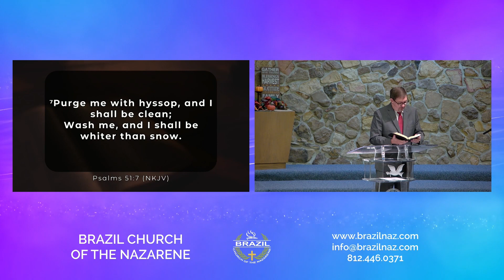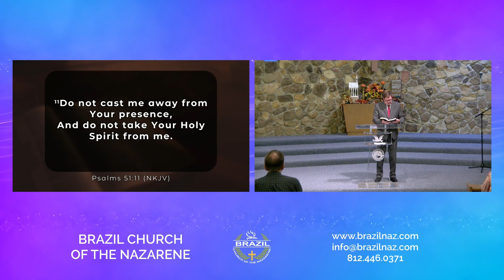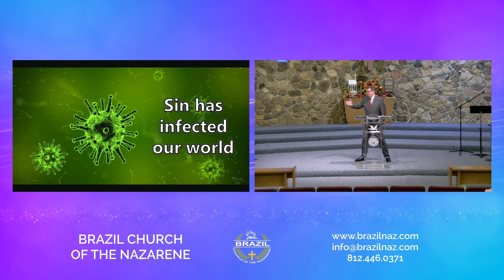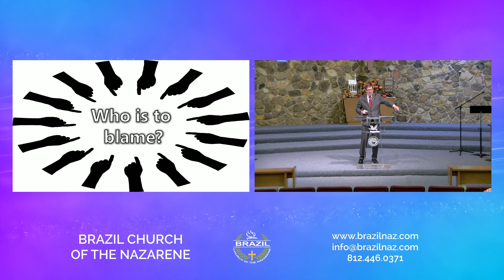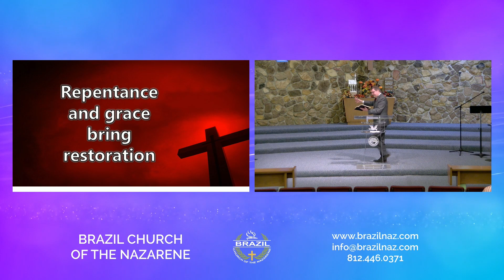"Wash Me, Cleanse Me" - Sep 3, 2023 - Pastor Marlin Betts - BrazilNaz Online Church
Welcome to Brazil Church of the Nazarene in Brazil, Indiana, USA.

We'd like to hear from you. Fill out a Connection Card and learn more about us at our

"Wash Me, Cleanse Me"

Psalm 51:1-4

1 Have mercy upon me, O God,
According to Your loving kindness;
According to the multitude of Your tender mercies,
Blot out my transgressions.
2 Wash me thoroughly from my iniquity,

3 For I acknowledge my transgressions,
And my sin is always before me.
4 Against You, You only, have I sinned,
And done this evil in Your sight—
That You may be found just when You speak,
And blameless when You judge.

Psalm 51:7-13

7 Purge me with hyssop, and I shall be clean;
8 Make me hear joy and gladness,
That the bones You have broken may rejoice.
9 Hide Your face from my sins,
And blot out all my iniquities.

10 Create in me a clean heart, O God,
11 Do not cast me away from Your presence,

12 Restore to me the joy of Your salvation,
And uphold me by Your generous Spirit.
13 Then I will teach transgressors Your ways,
And sinners shall be converted to You.

Sermon Notes:

1. Sin has ____________ our world
2. Sin __________! God, other people, yourself
3. Who is to __________?
4. Repentance and grace bring ________________